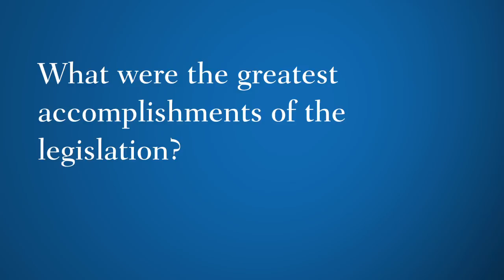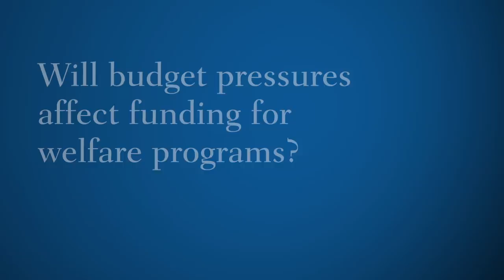The 15-Year Anniversary of Welfare Reform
Ron Haskins: The welfare reform legislation began with heated partisan debate but both parties eventually came together to craft significant and lasting reform. However, many single mothers still struggles with multiple pressures. More